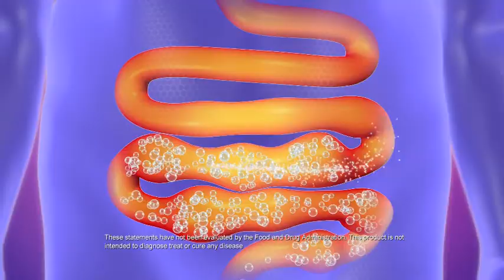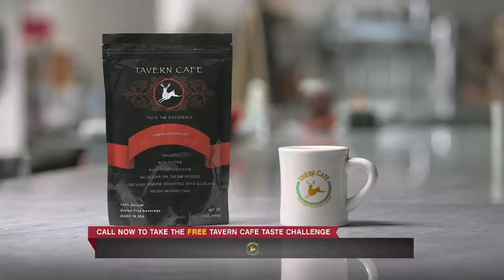Tavern Cafe - Green Coffee Tea Spot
This great product offer allows you to lose weight and get other health benefits by drinking green coffee. The spot features great real person testimonials, product shots, graphics etc.